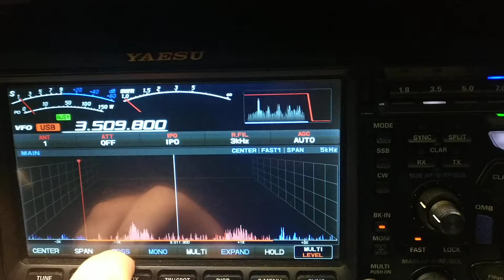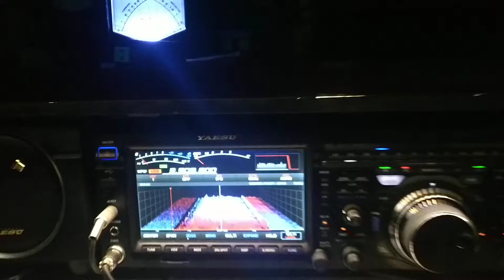another intruder into amateur band